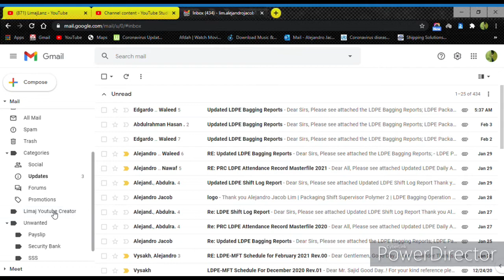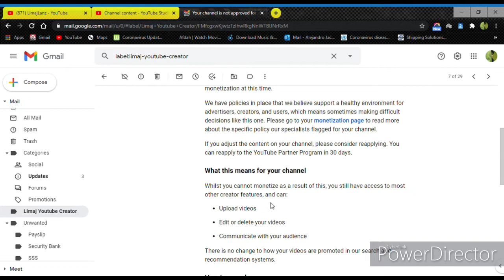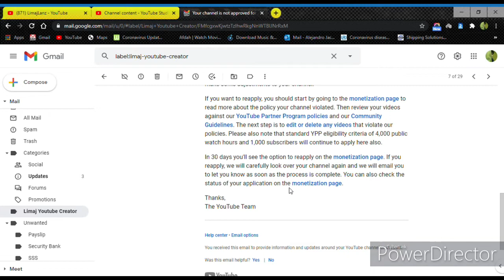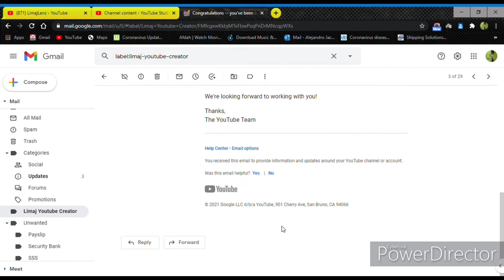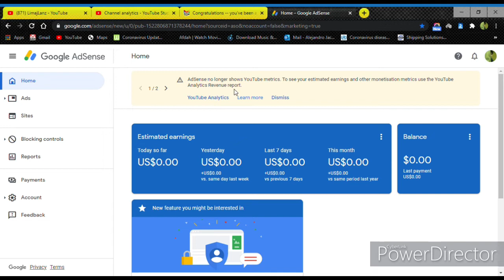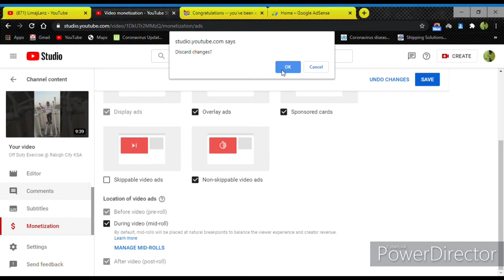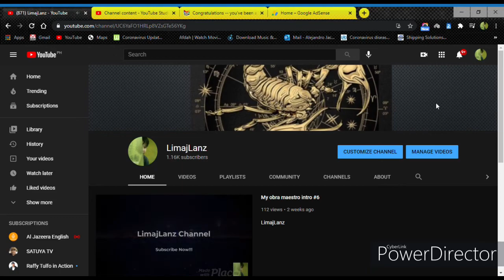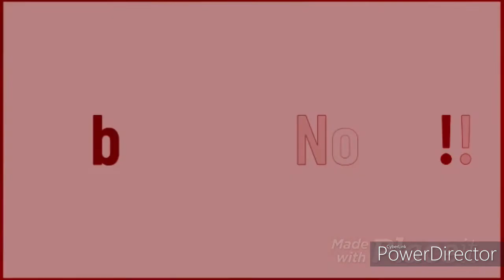Paano Mag Apply Sa Youtube Monetization Part-2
LimajLanz